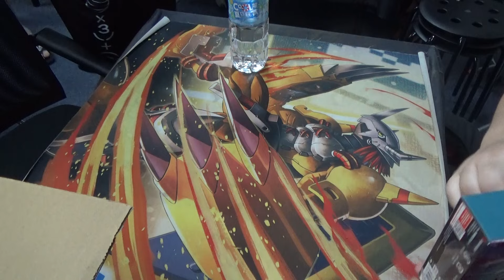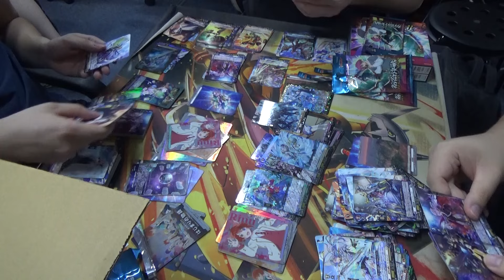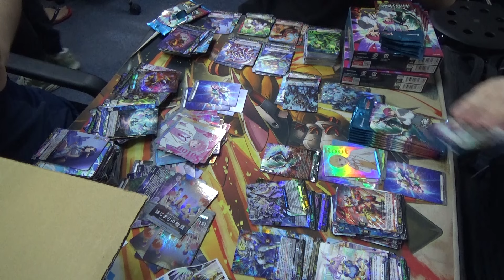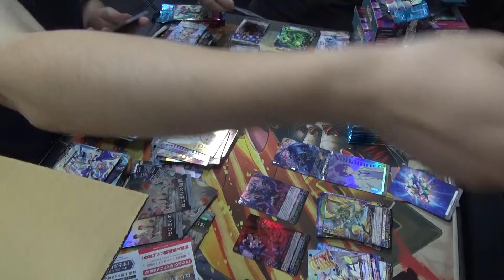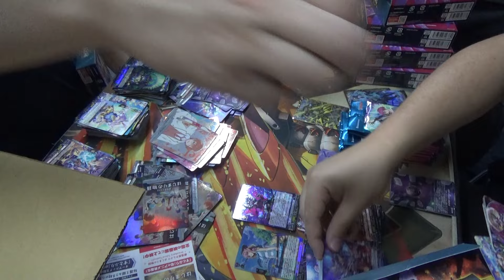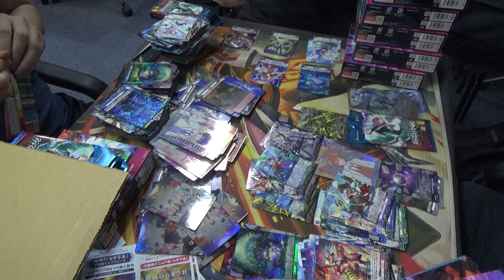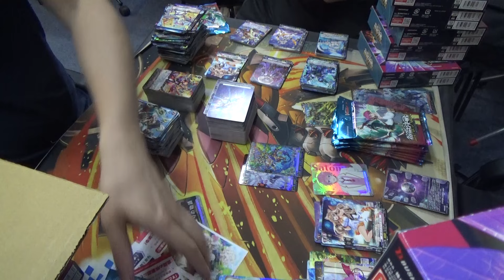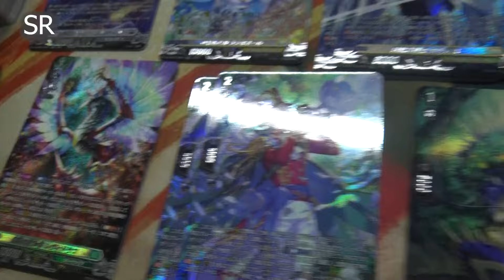CardFight!! ヴァンガード DZBT04: Destined Showdown booster case unboxing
The entrance of the Destined ones! Let's try to be luck with our pulls!

Support me these links:
My Metal Cards
valid for 5usd off flat for every order